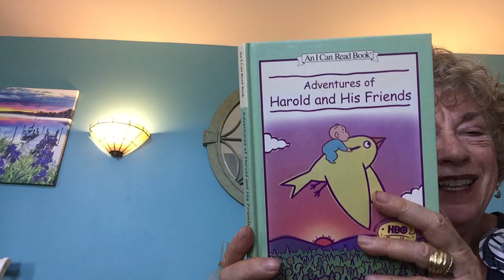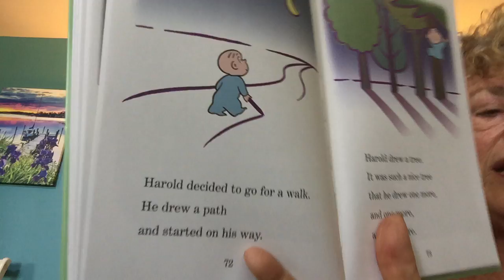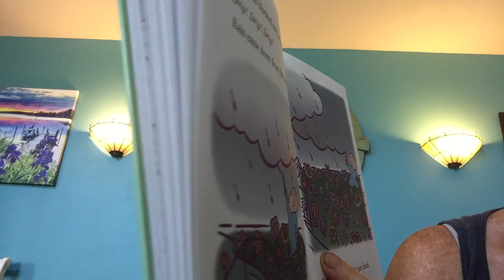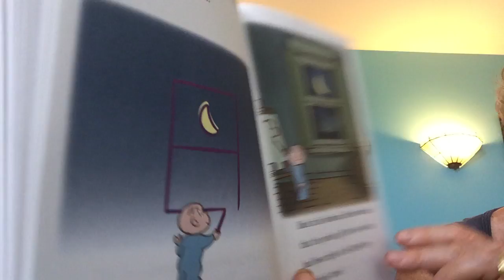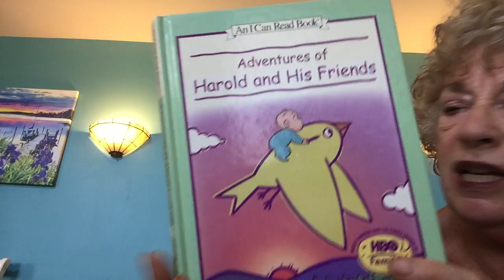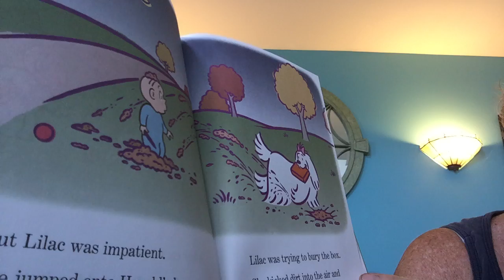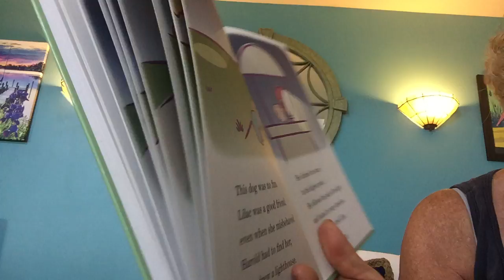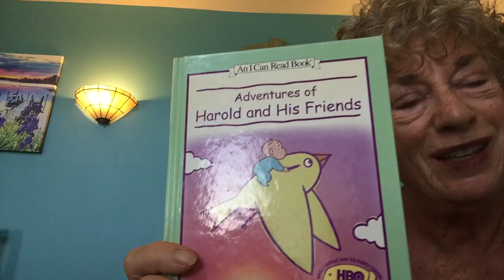Harold and the Purple Crayon/ The Birthday Present/ Harold Finds a Friend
The last 2 stories in the book”Adventures of Harold and His Friends”.  Come join Mimi and Harold, as he uses his purple crayon to create adventures! 😘